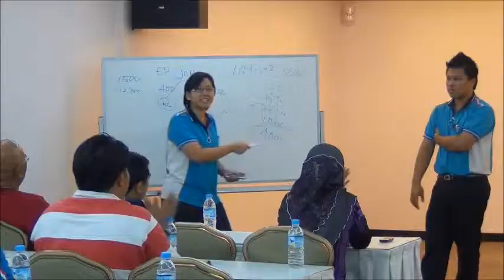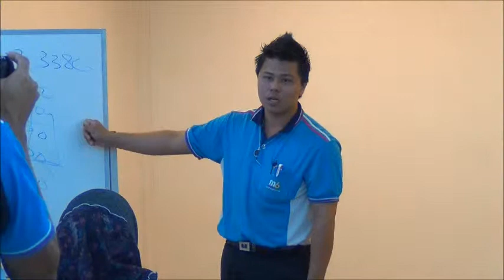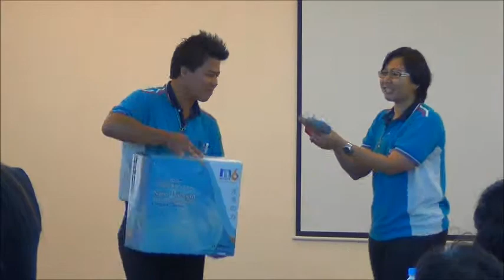Congratulations Mr John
Boom Boom M6 New Program Golden Egg 2013